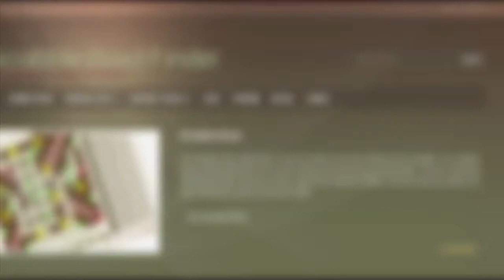3 letter words ending in D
Scrabble word list. 3 letter words ending in D : ADD, AID, AND, ARD, BAD, BED, BID, BOD, BUD, CAD, ...